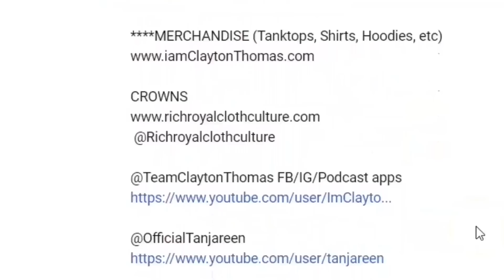THE FRIENDSHIP DRAFT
STARRING

Facebook.com/AlexisBradbyComedy